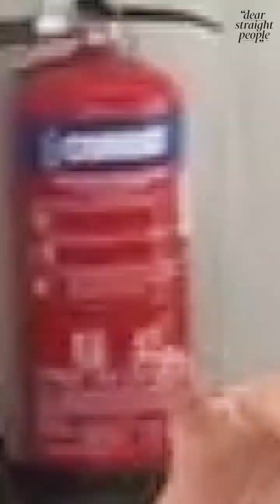𝗗𝗿𝗮𝗴 𝗤𝘂𝗲𝗲𝗻 𝗩𝗦 𝗧𝗵𝗲 𝗘𝗹𝗱𝗲𝗿𝗹𝘆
𝗗𝗿𝗮𝗴 𝗤𝘂𝗲𝗲𝗻 𝗩𝗦 𝗧𝗵𝗲 𝗘𝗹𝗱𝗲𝗿𝗹𝘆 𝗕𝘆 𝗦𝗲𝗮𝗻 𝗙𝗼𝗼, 𝗛𝗼𝗻𝗲𝘆 𝗚𝗹𝘂𝘁𝘁𝗼𝗻𝘆, 𝗢𝗽𝗲𝗿𝗮 𝗧𝗮𝗻𝗴, 𝗪𝗶𝗹𝗹𝗶𝗮𝗺 𝗡𝗴𝘂𝘆𝗲𝗻
Sponsored by LA Comedy Live, @DearStraightPeople, an LGBT media platform, filmed a drag queen called Honey Gluttony walking through Singapore with the hopes of sparking meaningful conversations and contributing to a more inclusive society.  We started in Haji Lane before moving to the more conservative area of Lorong Lew Lian, which is predominantly populated by elderly Singaporeans.

𝗪𝗵𝗮𝘁 𝗶𝘀 𝘆𝗼𝘂𝗿 𝗺𝗼𝘁𝗶𝘃𝗮𝘁𝗶𝗼𝗻 𝗳𝗼𝗿 𝗰𝗿𝗲𝗮𝘁𝗶𝗻𝗴 𝘁𝗵𝗶𝘀 𝘀𝘁𝗼𝗿𝘆?
LGBT visibility in Singapore, especially among older generations, is lacking. As such, Dear Straight People initiated a project where we filmed a drag queen walking through Singapore with the hopes of sparking meaningful conversations.

𝗪𝗵𝗮𝘁 𝗶𝘀 𝘁𝗵𝗲 𝗶𝗺𝗽𝗮𝗰𝘁 𝘆𝗼𝘂 𝗵𝗼𝗽𝗲 𝘁𝗼 𝗮𝗰𝗵𝗶𝗲𝘃𝗲 𝗳𝗼𝗿 𝗰𝗿𝗲𝗮𝘁𝗶𝗻𝗴 𝘁𝗵𝗶𝘀 𝘀𝘁𝗼𝗿𝘆?
This heartwarming experience encourages us to continue our efforts to bridge gaps in understanding and acceptance among different generations in Singapore. We believe that by fostering open conversations and dispelling stereotypes, we can contribute to a more inclusive and compassionate society for all Singaporeans.

This is a video submission for DoYouSeeMeEmpoweringInclusion Storytelling Competition.

The entries with the most number of ‘Likes’ stand a chance to win the People's Choice Award.

Winning entries will be exhibited at Tzu Chi Humanistic Youth Centre. Join us for the exhibition launch and panel sharing session on 5th November 2023, Sunday, 2pm.

𝗦𝗲𝗲 𝗮𝗻𝗱 𝗕𝗲 𝗦𝗲𝗲𝗻. 𝗛𝗲𝗮𝗿 𝗮𝗻𝗱 𝗕𝗲 𝗛𝗲𝗮𝗿𝗱. 𝗙𝗼𝗿 𝗮 𝗠𝗼𝗿𝗲 𝗜𝗻𝗰𝗹𝘂𝘀𝗶𝘃𝗲 𝗪𝗼𝗿𝗹𝗱

This competition is co-organised by Tzu Chi Humanistic Youth Centre 慈济人文青年中心 and supported by National Integration Council and various community partners.